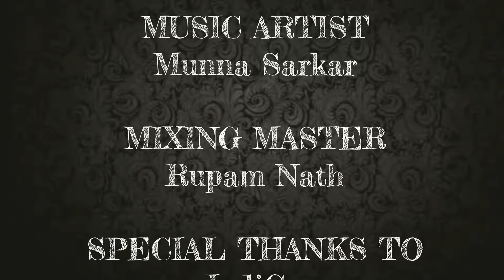BANJARE BOYZ | Gazab Ka Hai Yeh Din | Cover Song | Munna Sarkar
Its a short friendship video, went for a tour and having fun there out.

DK PRODUCTIONS

Cast: Sasank Debnath, Elz Joi, Suraj Karmakar, Moon Das, Krishna Debnath.

Director & Producer : Debashish Das
Editing : Debashish Das
Vocal/Music Artist : Munna Sarkar
Recorded by : Rupam Nath (Dhemaji Krist Studio)
Mixing Master : Rupam Nath (DIGI-A Studio, Guwahati)

From film : Sanam Re
Song: Gazab Ka Hai Yeh Din
Lyrics : Monuj Muntasir
Composer : Amal Mallik
Original sung by : Arijit Singh.